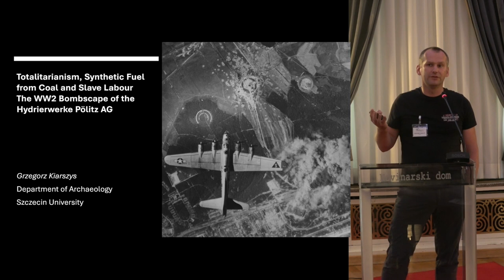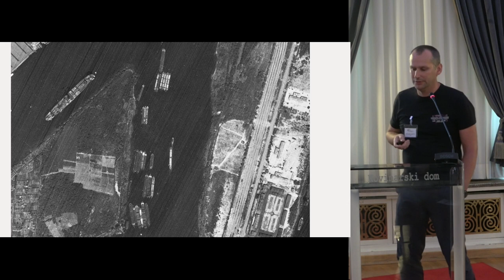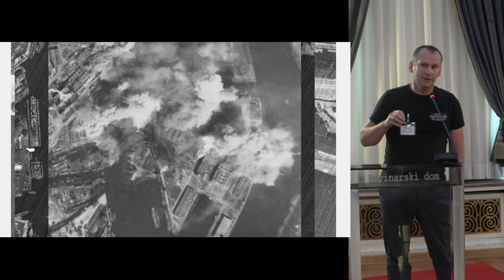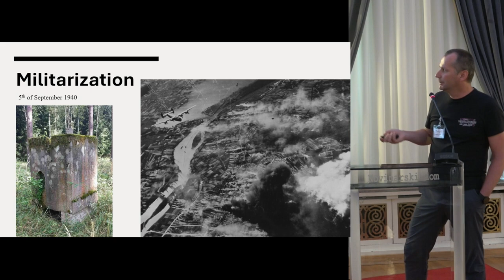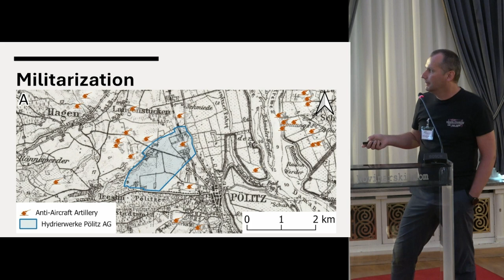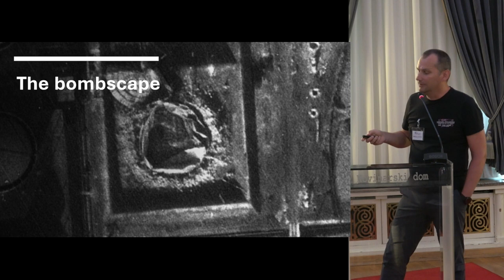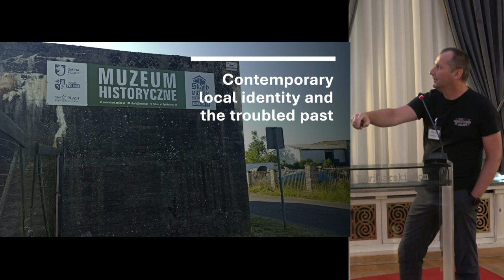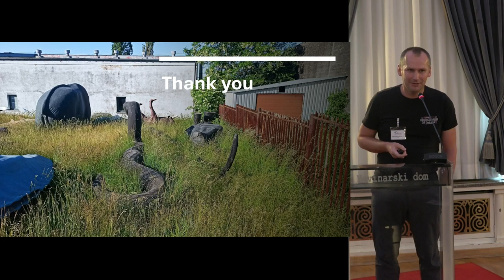Totalitarianism, fossil fuels and slave labour. The bombscape of HydrierwerkePölitz AG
Grzegorz Kiarszys

This paper presents a case study of the WW2 bombscape of the German synthetic fuel plant HydrierwerkePölitz AG. It is based on the interpretations of intelligence aerial photographs taken by the Eighth Air Force and the Royal Air Force, analysis of airborne laser scanning, fieldwalking as well as
various historical sources and reports of eyewitnesses. The synthetic fuel plant was situated in the vicinity of the towns Pölitz and Stettin (Police and Szczecin in contemporary north-western Poland). From the present perspective, it is an especially intriguing example of a place designed as a practical implementation of the goals defined within Nazi ideology. In a relatively limited space existed an industrial plant created with the sole purpose in mind of powering the German war machine. The
facility was surrounded by numerous labour camps as its working force consisted mainly of slave labourers forcibly drawn from the occupied territories. The surrounding rural landscape was heavily militarized, with ubiquitous anti-aircraft artillery emplacements, barrage balloons, shelters, and trenches. The holistic picture of this place completes with ruined civilian buildings, destroyed industrial installations, countless bomb craters and a devastated natural environment. The bombscape of HydrierwerkePölitz AG can be considered a true testimony of the totalitarian regime and how it
ends. Its relics can be still registered with archaeological prospection methods, helping to narrate and expose the terror of National Socialism.